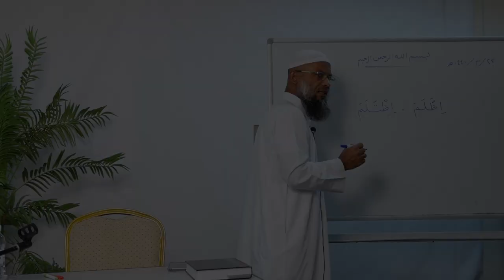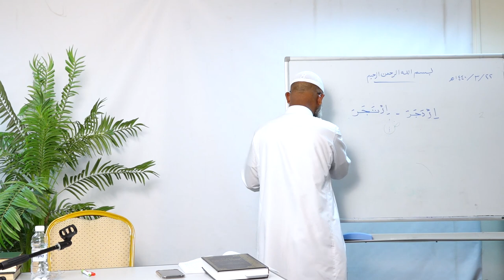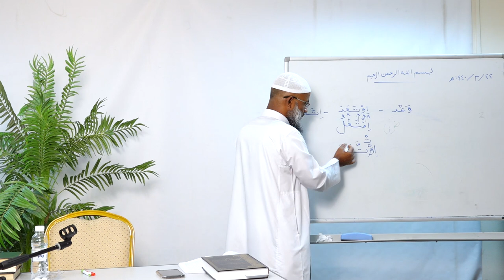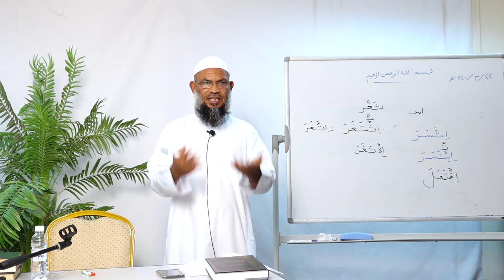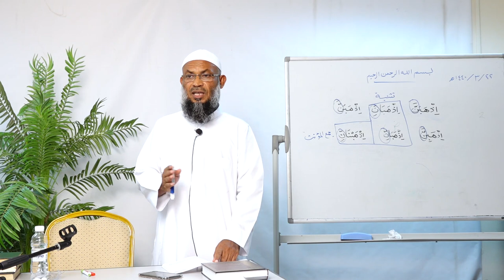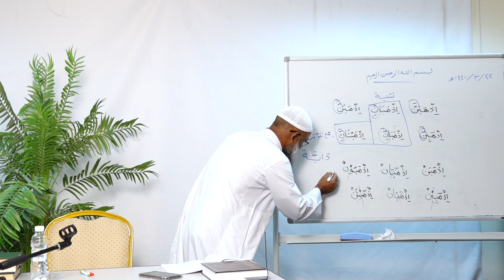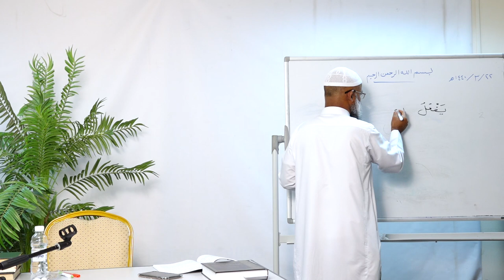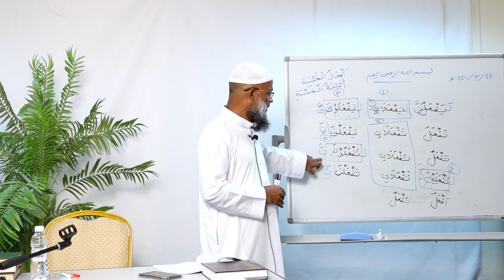[Arabic Grammar Class-037] அரபி இலக்கணப் பாடம் – نحو وصرف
அரபி இலக்கணப் பாடம் – தொடர் வகுப்பு [Arabic Grammar Class-037]

வழங்குபவர்: மவ்லவி K.L.M. இப்ராஹீம் மதனீ

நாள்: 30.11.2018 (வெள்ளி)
இடம்: அழைப்பு மையம், ஸினாயிய்யா, ஜித்தா